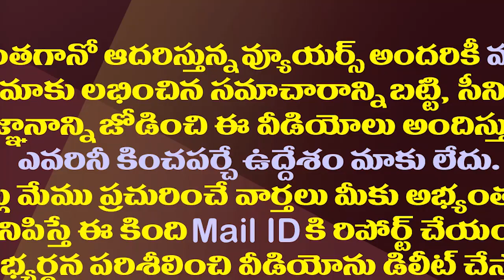చేతులు కలిపిన ఉండవల్లి, నందిగం..జగన్ కు వదిలిన తలనొప్పి| MLA Undavalli and MP Nandigam Join Hands